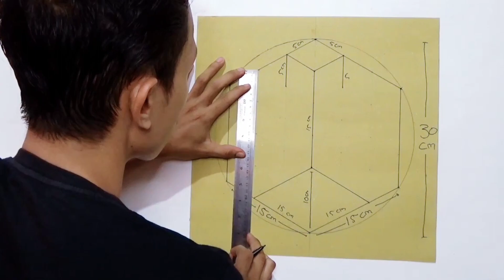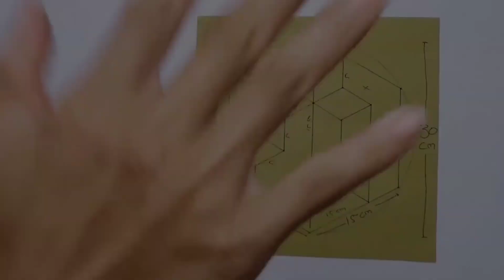HOW TO MAKE 3D WALL DESIGN | 3D WALL PAINTING | CAT DINDING KAMAR 3D